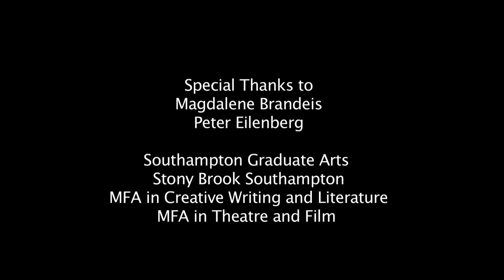Southampton Arts 2012: Robert Wrigley Q & A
Poet and educator Robert Wrigley conducts a Q & A session on writing poetry at the 2012 Southampton Arts summer conference. Introduction by Julie Sheehan, Director of the Stony Brook Southampton MFA program. Produced by Suzanna Filip, filmed by John Colella, edited by Cathy Zimmermann.